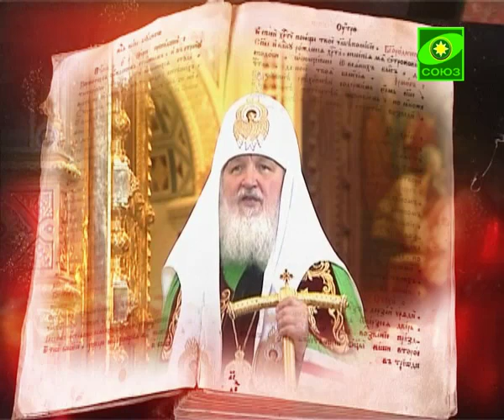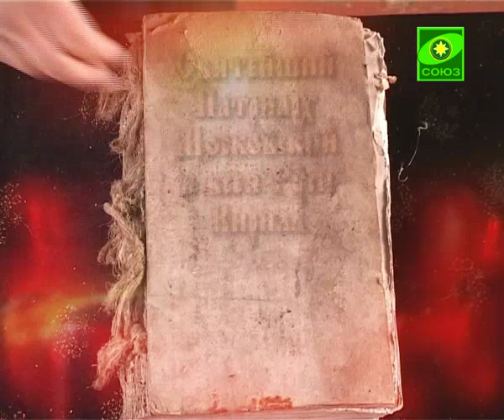Об исповедании Христа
Исповедание есть свидетельство, сопряженное с подвигом. Именно поэтому мы почитаем исповедников — тех, кто не погиб в результате своего свидетельства, но для кого свидетельство соединялось с великим подвигом.

Было бы большой ошибкой думать, что свидетельство, исповедничество — это удел прошлого. И сегодня, в благоприятных, казалось бы, и для многих даже комфортных условиях жизни исповедание Христа связано с подвигом.

Потому что слово о Боге никогда не воспринималось просто — мы всегда имеем отпор со стороны тех, кто Его не принимает. Это не значит, что наше исповедание должно быть конфронтационным, что мы должны идти на некий бой за свои убеждения. Никакими крестовыми походами вера никогда не укреплялась и не утверждалась. Сопротивление со стороны тех, кто не желает принимать заповеди Христа, должно сопровождаться душевным миром и любовью даже к тем, кто не готов нас слышать.

Но если в какой-то момент — а такие моменты возникают — исповедание Христа связывается с трудностями, с испытаниями, со скорбями, то никогда не следует бояться этих скорбей и испытаний, памятуя о том, что «устами исповедуем ко спасению».